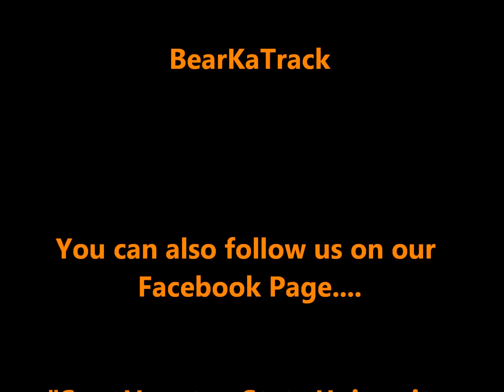SHSU 2012 Track & Field Season Preview, part 1 of 3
Sam Houston State University Head Track & Field Coach David Self previewing the 2012 Track & Field Season. Part 1 of the interview looks at the Fall semester training, the returners and the competition schedule.